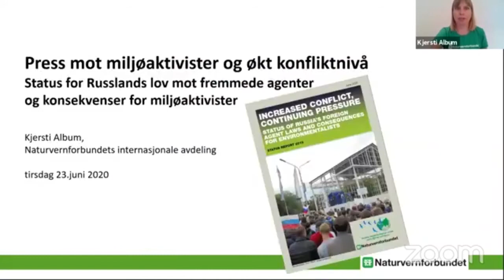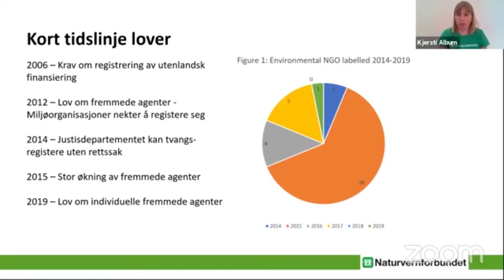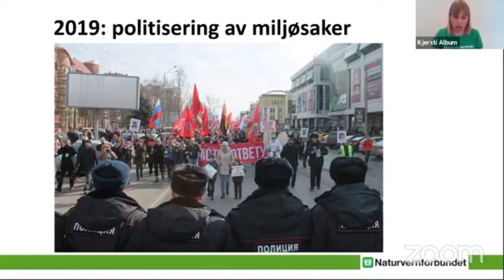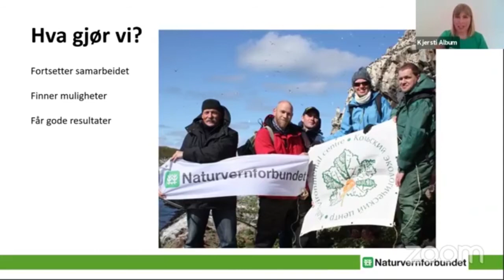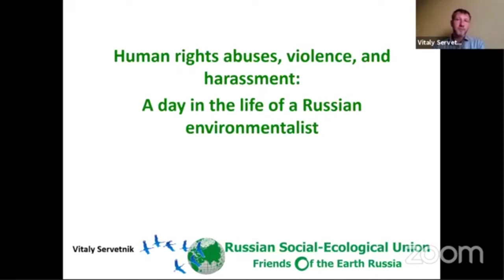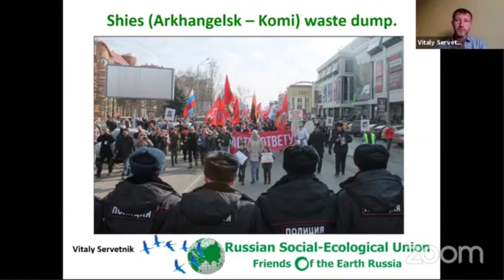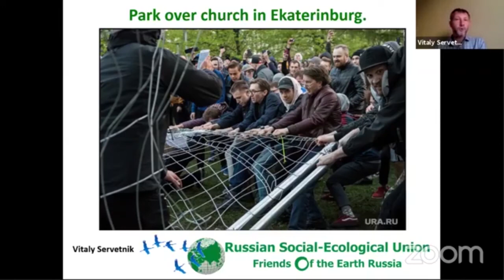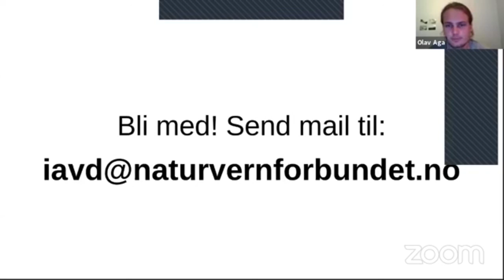Klimastua#4 - From Russia with Love?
Murders, assaults, spies and foreign agents. A sneak peak into the daily lives of the Russian environmental movement (a webinar in Norwegian and English). How can we help, and why are the conditions for activism so harsh?

Drap, overfall og fremmede agenter. Et innblikk i hverdagen til russiske miljøaktivister.

Siden Putin kom til makten på tidlig 2000-tallet har det politiske handlingsrommet til sivilsamfunnet i Russland blitt gradvis mindre. Lokalbefolkning og kritiske røster blir slått stadig hardere ned på med rettsforfølgelse, trakassering og vold. Likevel har vi det siste året sett et oppsving i miljøengasjement og protester. Stadig flere russere tar til gatene og hever stemmen sin mot ødeleggelser i nærmiljøet, farlig atomavfall og Russlands stadig voksende søppelberg.

• Hva er det egentlig som skjer i Russland om dagen?
• Hvordan er hverdagen til sivilsamfunn og miljøaktivister i Russland?
• Og hvordan kan vi her hjemme i Norge bidra til å støtte våre naboer i kampen for menneskerettigheter, klima og miljø?

Velkommen til Naturvernforbundets webinar om Russland!